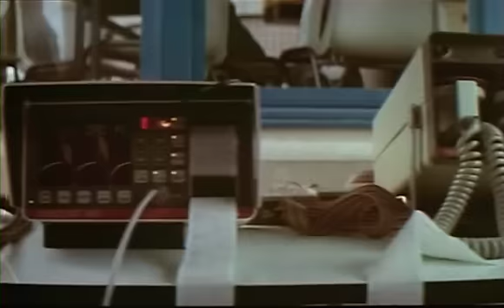The Big Blue Trailer HD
In Theaters: 24 February 1989 (UK)

Enzo and Jacques have known each other for a long time. Their friendship started in their childhood days in the mediterranean. They were not real friends in these days, but there was something they both loved and used to do the whole day long: diving. One day Jacques' father, who was a diver too, died in the mediterranean sea. After that incident Enzo and Jacques lost contact. After several years, Enzo and Jacques had grown up, Johanna, a young clerk in a security office, has to go to Peru. There she meets Jacques who works for a group of scientist. He dives for some minutes into ice cold water and the scientist monitor his physical state that is more like a dolphin's than a human's. Johanna can not believe what she sees and gets very interested in Jacques but she's unable to get acquainted with him. Some weeks later, back in her office, she notices a championship for divers that is supposed to take place in Taormina, Italy. In Taormina there is also Enzo, the reigning diving world champion. He knows that only Jacques can challenge and probably beat him. This time Johanna and Jacques get closer, but Jacques, being more a dolphin than a man, can not really commit and his rivalry with Enzo pushes both man into dangerous territory...

Genre:Action/Thriller
Director:Luc Besson
Cast:Rosanna Arquette, Jean-Marc Barr, Jean Reno